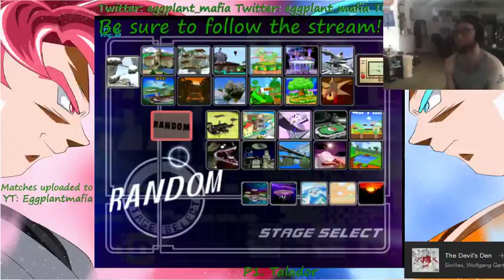Talador vs. Odin Melee netplay sesh 3/16